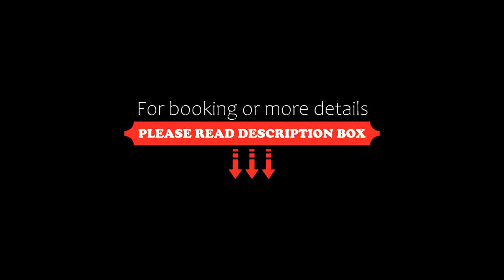Neds Cabin, Amiens, Australia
About Property:
Neds Cabin is located in Amiens. This chalet has barbecue facilities and free private parking.
With 2 bedrooms, this chalet features a patio, a living room and a flat-screen TV. Towels and bed linen are featured in the chalet.
Hiking can be enjoyed nearby.
The nearest airport is Glen Innes Airport, 177 km from the chalet.
Property Type: Hotel
Address: 262 Butler Road, 4380 Amiens, Australia
Searching For
1. Neds Cabin - Amiens - Australia
2. Neds Cabin - Amiens - Australia Address
3. Neds Cabin - Amiens - Australia Rooms
4. Neds Cabin - Amiens - Australia Amenities
5. Neds Cabin - Amiens - Australia Offers and Deals
Audio Credit:
Track Title: Blank Slate
Artist: VYEN